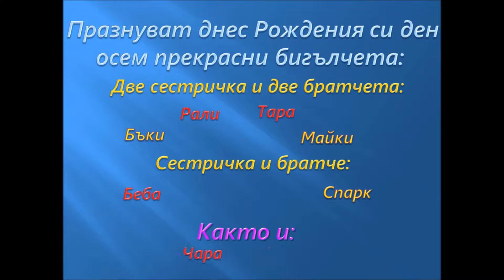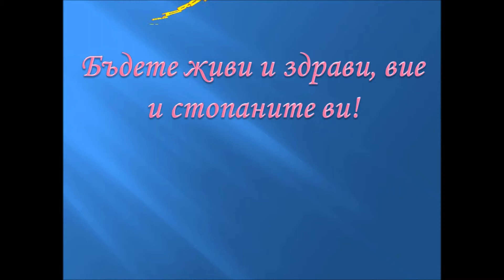HAPPY BIRTDAY 8 BEAGLES 07.10.2017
This video is a greeting for birthdays 8 beagles, and was invented as with love from me. It is not designed for commercial use or purposes, but only for entertainment and their owners from group members Facebook I LOVE Beagle (Аз обичам бигъл).